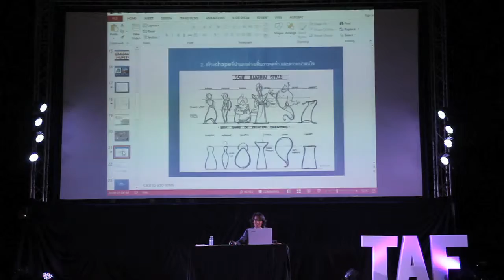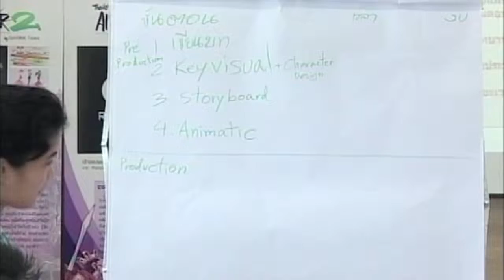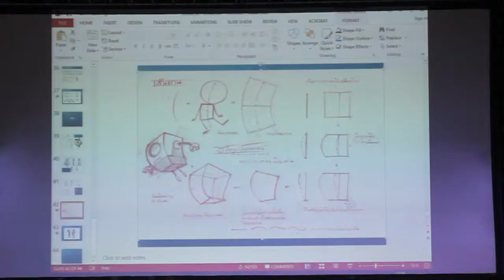TAF Story Edits7min